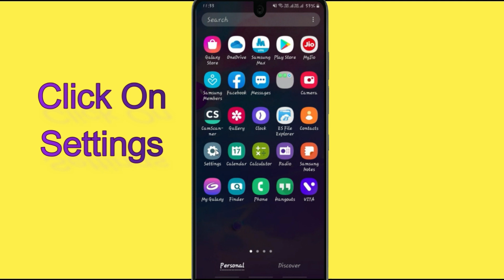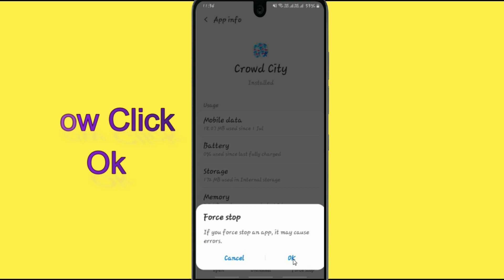Unfortunately,Crowd City Has Stopped Error in Android - App Not Open Problem | AllTechapple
With the help of this video you can easily fix Unfortunately Crowd City app Has Stopped Error or not working in your mobile phone. Please follow the same procedure which is very helpful for resolving this problem to run the app again.